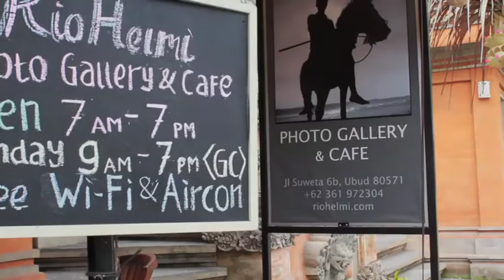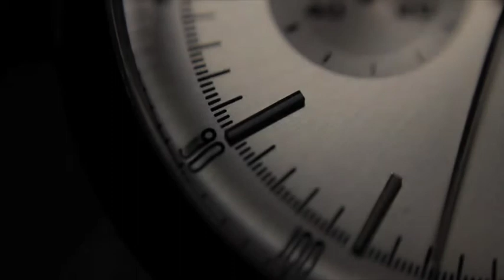Rio Helmi // Ambassador of Time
Rio is a well known Indonesian photographer, who's work primarily is about Indonesian and Balinese culture and it's people. He has also published numerous large format photographic books as well as worked on documentary films on the region.